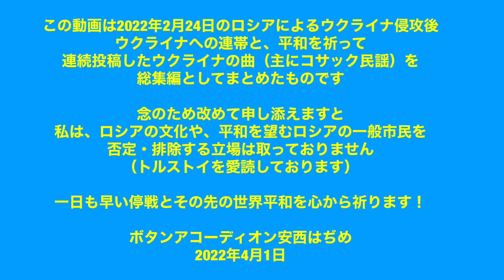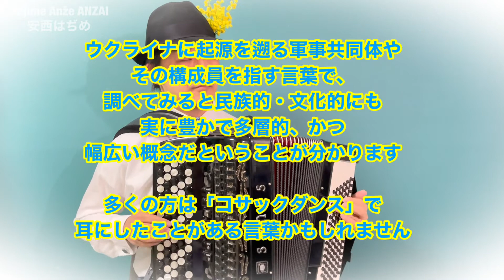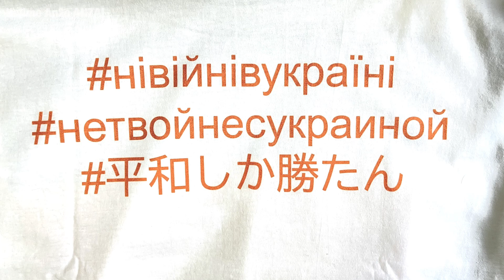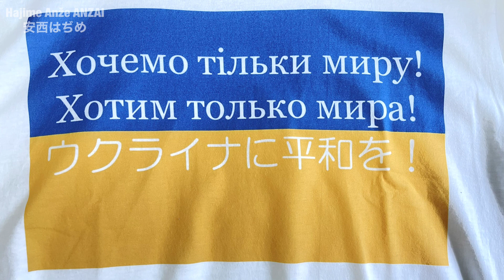ウクライナ民謡集（曲目は概要欄参照） Ukrainian folksongs, accordion Hajime Anzai ボタンアコーディオン安西はぢめ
【曲順・曲名】
あの山の上でОй, на горі та й женці жнуть
おーい隼よГей, соколи! (Hey, sokoly!)
愛しのペトリューシャПолюбила Петруся
若者よ馬の頸木を外せРозпрягайте хлопці коней (Маруся)
小さなグミの木Тонкая рябина
ああ、俺には馬があったのにГей, була в мене коняка
コサックよ、永遠なれ　Козацькому роду нема переводу
自由なウクライナよ永遠なれХАЙ ЖИВЕ ВІЛЬНА УКРАЇНА
コサックの子守唄「夢は窓辺を過ぎて」Ой, ходить сон коло вікон

コサック文化の考証や歌詞の内容などについて「ゔぇーだー（荒川コサック）」さんのアドバイスを受けておりますので、特に記して感謝と致します。私一人では知り得なかった多層的で豊かなコサックに関する膨大で貴重な情報の数々をどうもありがとうございます！

✅このチャンネルは応援団の皆さんの支援によって運営しています。ぜひ貴方もサポートしてください！I'm glad if you support me for creating more videos. Thank you!!

毎月コーヒーをおごってくださるくらいの感覚で投げ銭で、末長く応援してもらえたら嬉しいです。どうぞよろしくお願いします。

✅パトレオンを始めた経緯をまとめた文章はこちらになります。ぜひご一読くだされば嬉しいです。

このチャンネルは応援団の皆さんのご支援サポートを受けて運営されています。貴方も応援してくださいませんか？

【以下ご芳名】
藤枝晃二さん
のりちゃん
ニカッさん
KAYO YOSHINOさん
Tako★MASARUさん
松浦翔太さん
悠生さん
ほかの皆さん

「アコーディオンの音色は人を幸せにする」と信じているボタンアコーディオン奏者安西はぢめです。演奏やアコーディオンにまつわるお話しをお届けしています。

ボタンアコーディオン
安西はぢめ

サブチャンネル「テクはないけど味がある」懐メロ、歌謡曲・流行歌、童謡・唱歌などをあげてます。ぜひご登録ください！